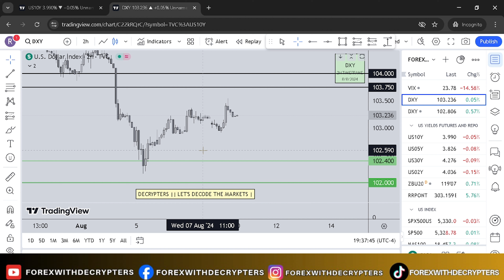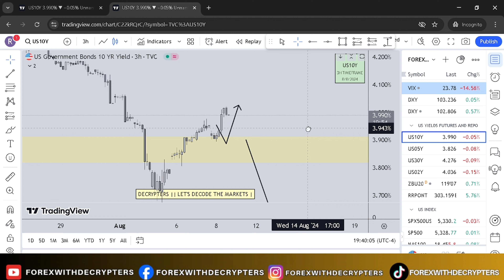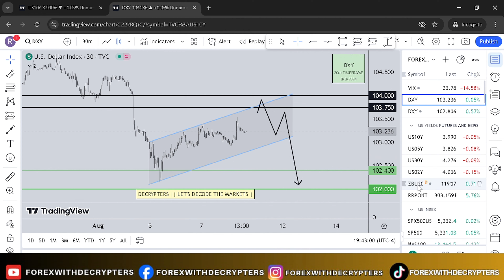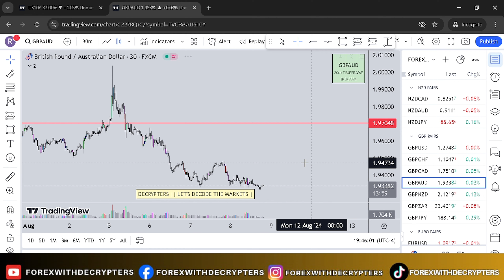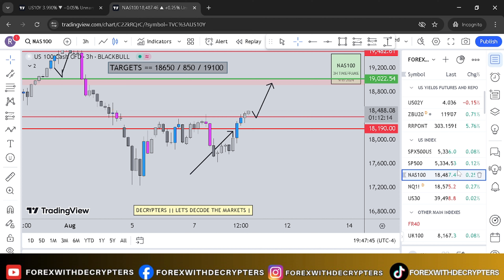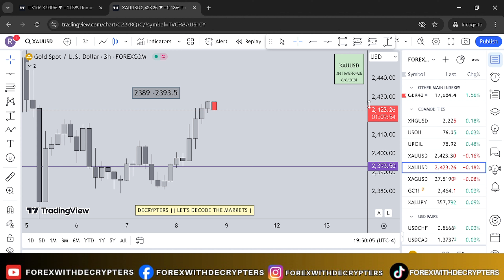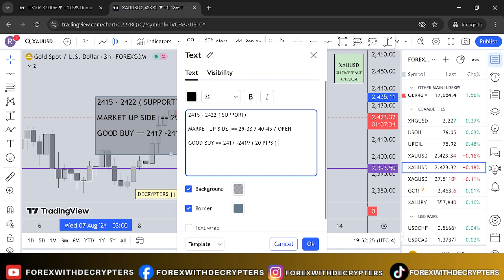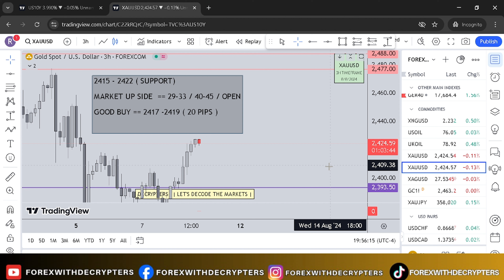Forex analysis | NASDAQ, Gold & Crude Oil Predictions Today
Stay Updated with Daily Market Analysis for Forex and Crypto Trading! Learn Tips and Tricks for Your Trading Journey.

WELCOME TO DECRYPTERS
In this video, we’ll analyze the daily market trends for both Forex and cryptocurrency trading in Hindi. Stay updated with the latest market news, price movements, and trading signals to make informed trading decisions with Decrypters! Our expert analysis will help you navigate the Forex and crypto markets effectively. Don’t miss out on this valuable information – watch now and join our growing trading community

What You'll Find Out:
In-depth daily market analysis on forex and cryptocurrency! Our seasoned analysts dissect market trends, unveil hidden opportunities, and guide you through the dynamic world of trading. Stay ahead of the curve with our real-time insights into the forex and crypto markets, ensuring you make informed decisions.

From Bitcoin to major currency pairs, we cover it all.

Daily Forex and Crypto Market Trends in Hindi
Latest Forex and Crypto Market News
Expert Forex and Crypto Trading Tips
Real-Time Forex and Crypto Insights
Bitcoin and Major Currency Pairs Analysis
Join Our Savvy Trading Community
Achieve Financial Success with Decrypters

Elevate Your Trading Journey in 2024 with Decrypters – Your Gateway to Financial Success!

Explore the dynamic worlds of Forex and Crypto trading with Decrypters, the top channel for comprehensive education and inspiration in Hindi/English. Uncover the secrets of successful trading and harness the potential to build your wealth confidently.

VIDEO CHAPTER
00:00 - INTRO
1:14 - DAILY PREVIEW
3:17 - US10 Y
3:38 - VIX
5:38 - DXY
6:33 - EURUSD
7:08 - GBPUSD
7:53 - USDJPY
8:50 - US OIL
9:31 - STOCK MARKET
10:00 - NAS100
11:17 - GOLD
19:19 - OUTRO

🌐 **Exclusive IB Opportunities:**

⭐ **Connect Directly with Us:**